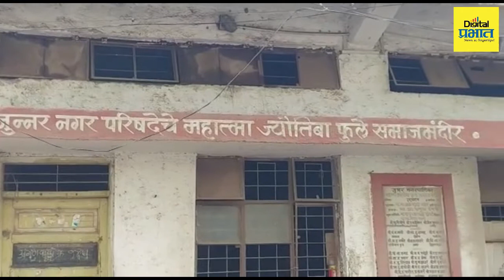शौचालय दुरुस्तीसाठी लाखोंचा खर्च मात्र अंगणवाडी दुरुस्तीकडे दुर्लक्ष ! नगरपालिकेचा गजब कारभार